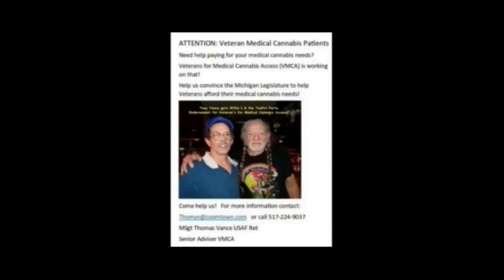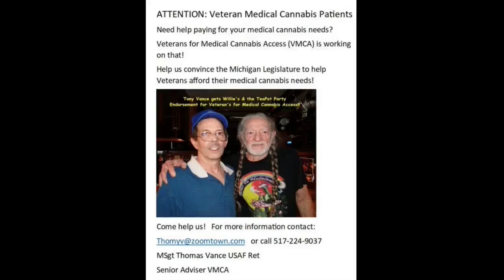MSgt Tony Vance Freedom's Voice #79 The Military Must Change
HempRock TV is proud to carry
MSgt Tony Vance Freedom's Voice
#79 The Military Must Change

MSgt Thomas Vance USAF Ret
Senior Adviser VMCA

Willie Nelson music & voice used with permission! Thanks Willie!